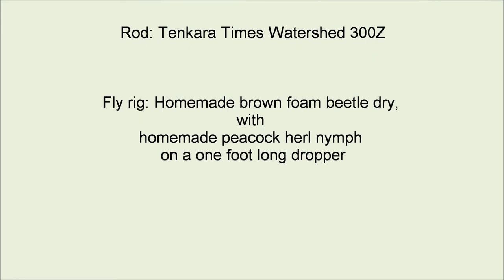Wombats and wasabi ep 9: Tenkara at the headwaters of the Acheron River ( テンカラ ) ( ウォンバット と わさび )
ウォンバット と わさび
 テンカラ
A trip to the headwaters of the Acheron River behind Mount Donna Buang here in Victoria, Australia.
Footage taken with the Northern Suburbs Fly Fishing Club's GoPro 3.
Filmed at the end of October 2017.